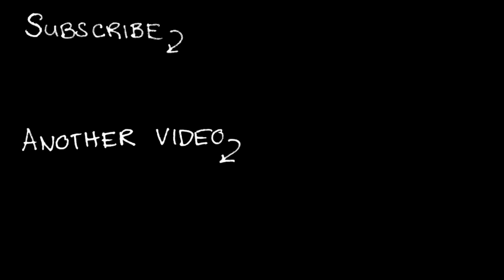my favorite shampoo for now | person reviews life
I would share more products, but I don't know that anyone cares about my drugstore makeup either :)

Then again I did make THIS video didn't I...

GOOD HEALTH!
Please be good to yourselves and each other.